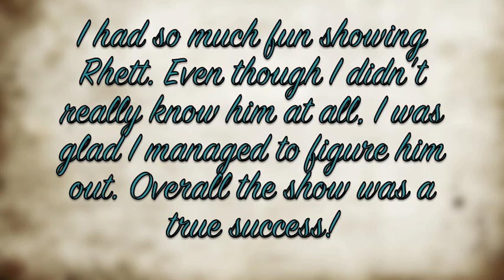Ari Zarawani riding Ante Up.m4v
Ari Zarawani July 2011 riding Ante Up.